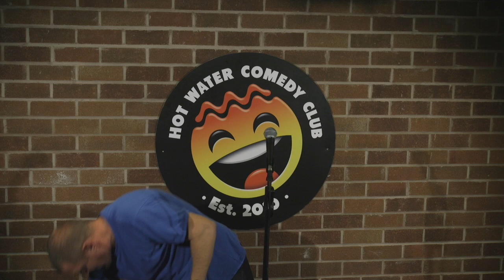Davey Ash | Ibiza Holidays